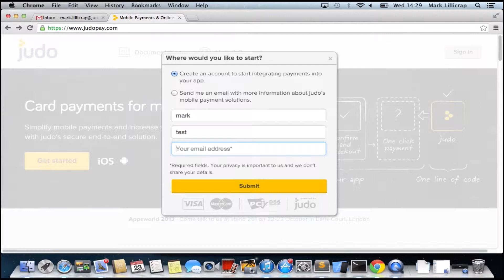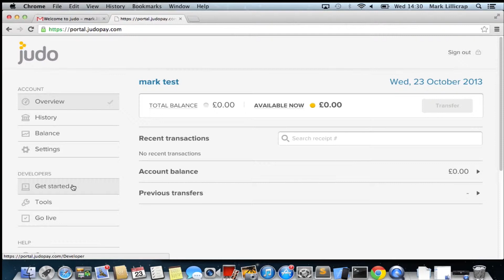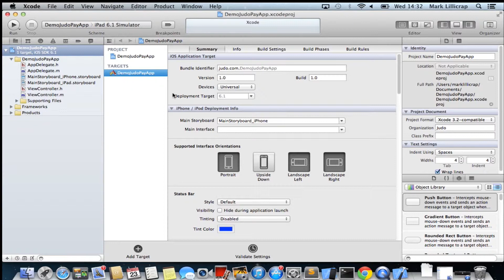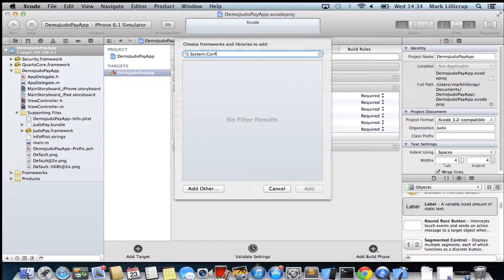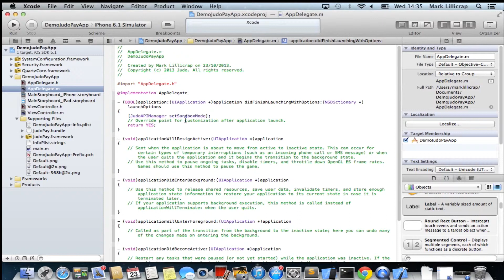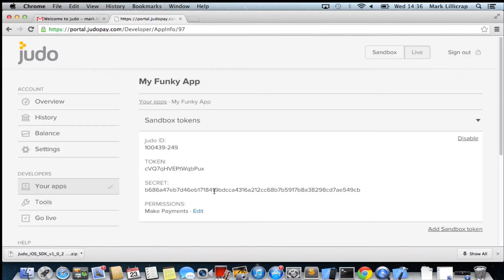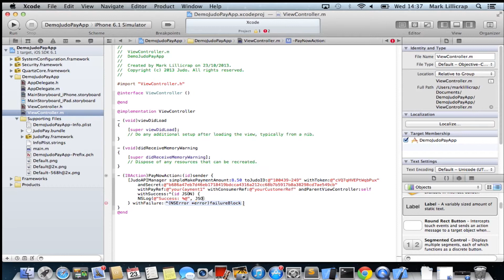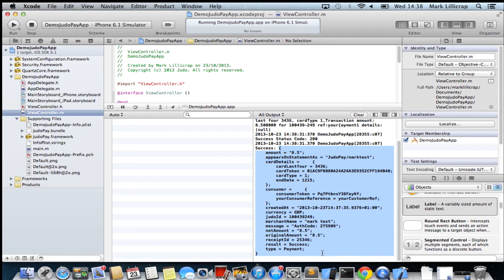Integrating Judopay's card payment for mobile apps API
judoPay API can be integrated with your mobile app in under 10 minutes.

Go to judopay.com and sign up for free to download the API and SDK.